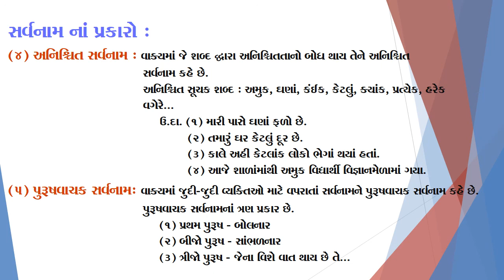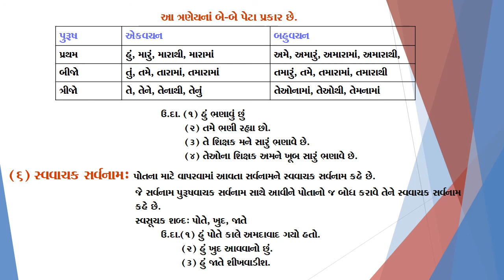class-7 Gujarati: Grammar Sarvanaam(part-3). By: Vikas sir.